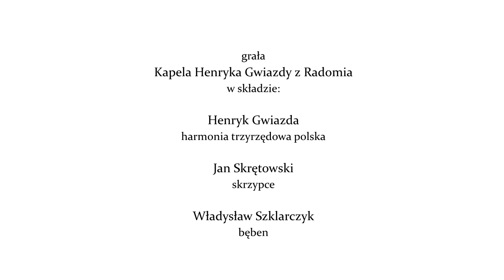Wiejscy Wirtuozi - Kapela Henryka Gwiazdy z Radomia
Przedstawiamy występ Kapeli Henryka Gwiazdy nagrany w ramach projektu Stowarzyszenia "Razem dla Radomki" pt. "Wiejscy Wirtuozi", dofinansowanego ze środków Samorządu Województwa Mazowieckiego.

Realizacja nagrań i montaż filmów: Piotr Piasta - Rytuał Film

Realizator projektu: Stowarzyszenie Lokalna Grupa Działania "Razem dla Radomki”.

Nagranie zrealizowano w Muzeum Wsi Radomskiej w Radomiu